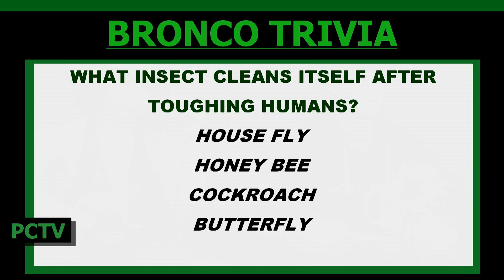PCTV Bronco News 10.9.2023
Spot Video: Meet Mrs. Marino

Today's show was produced by 2nd Period TV Newsroom Video Production Students!

Directed by Aneli Huera